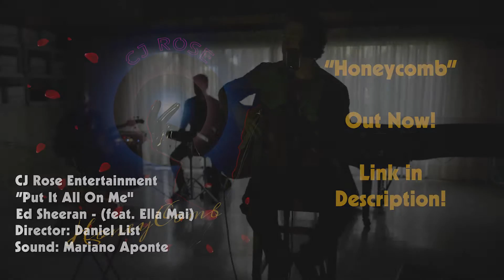Cj Rose- Ed Sheeran (feat. Ella Mai)- Put It All On Me |Official Cover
Cj Rose Entertainment brings you “Put It All On Me” (feat. Ella Mai) a cover off of Ed Sheeran’s latest album No. 6 Collaborations Project.

Male Vox & Guitar- Cj Rose (@Cjrosemusic)

Female Vox- Beatriz Guzman (@Beatrizgmusic)

Keys- Chan A-V (@Prodbychan)

Bass- Jared Steingold (@Thesteingold)

Drum Machine- Luis Estopinan (@Luismusicsfl)

 Amazon Music:

If you liked the video make sure to drop a comment!

Leave your request for the next song you'd like to hear.

Much love,

-Cj Rose